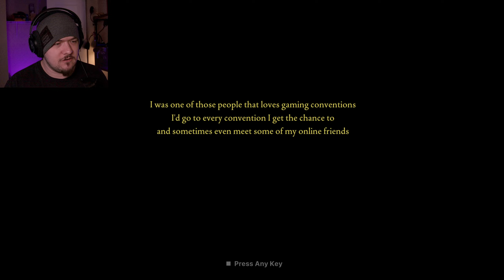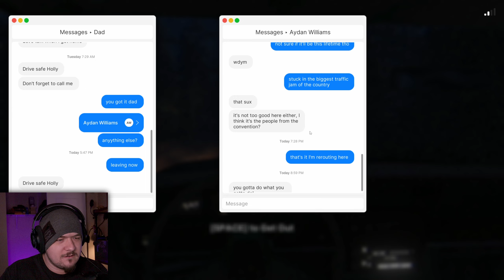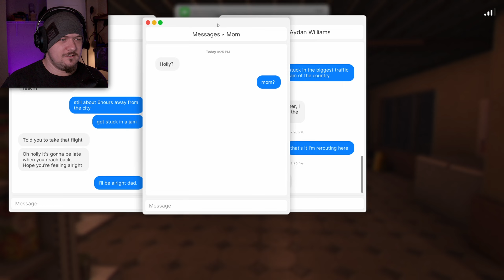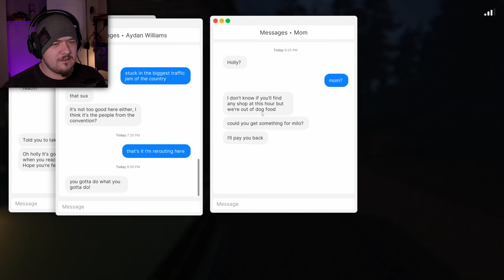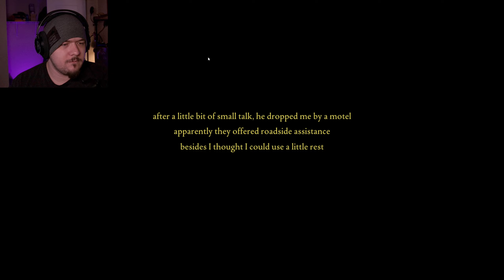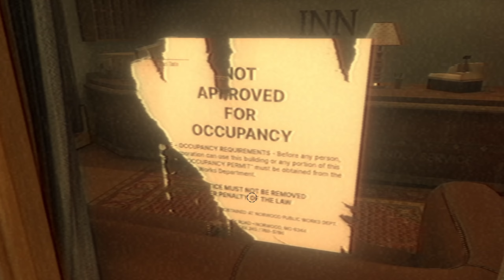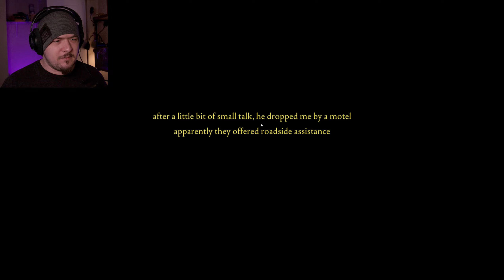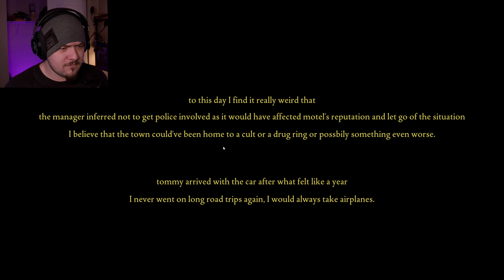Road Of Terror! | Fears To Fathom - Norwood Hitchhike